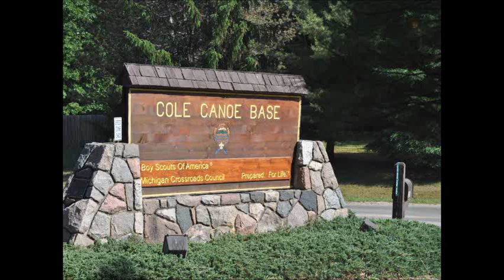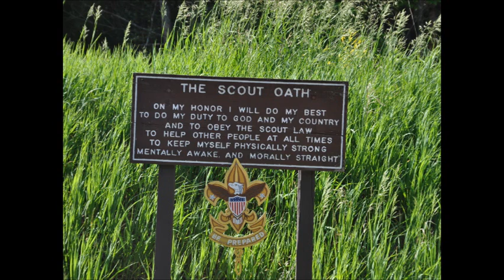2014 Week 1 Slideshow